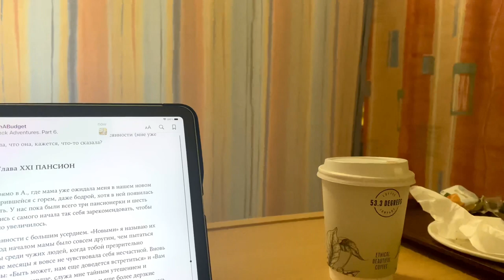Я В БОЛЬНИЦЕ, НО СКОРО ВЕРНУСЬ 🌺 PUBLIC HOSPITAL 🌺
Если вы не хотите провести бОльшую часть жизни на кухне, то мой канал для вас! 🌺 Здесь вы найдёте только простые и быстрые рецепты самых вкусных блюд, проверенных мною и моей семьей.. Большинство этих блюд вы сможете приготовить с минимальными затратами времени и усилий!
Добро пожаловать на мой канал! Меня зовут Жанна, со мной можно на ты..
Я живу в Ирландии более 20 лет.
Работаю анестезиологом-реаниматологом в частной клинике.
Люблю готовить простые, но вкусные блюда.
Всем успехов и удачи!🌺